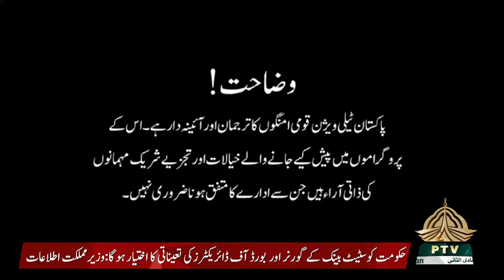SUCH KAY SAATH | 29 01 2022